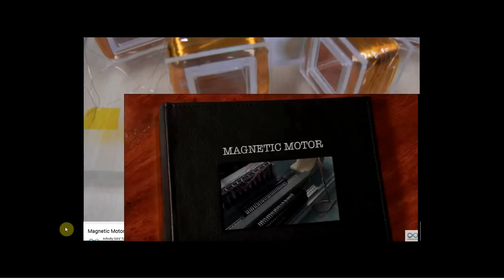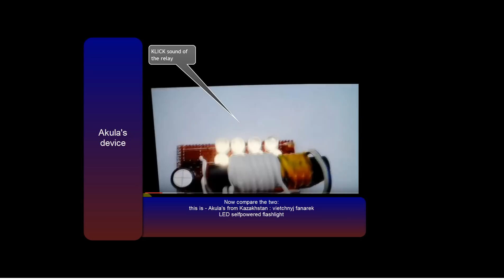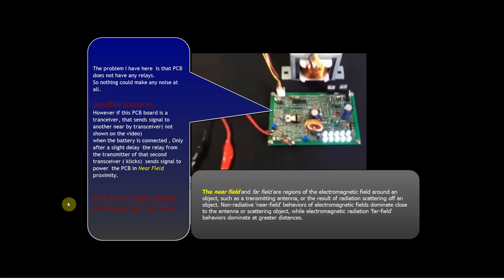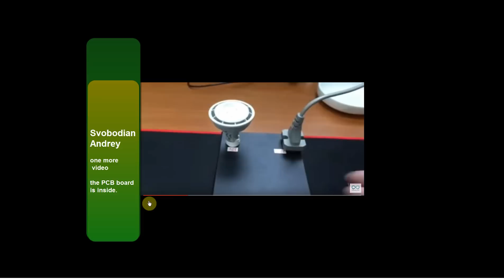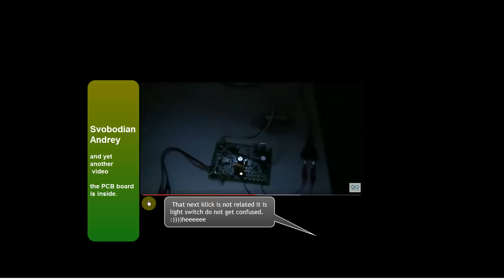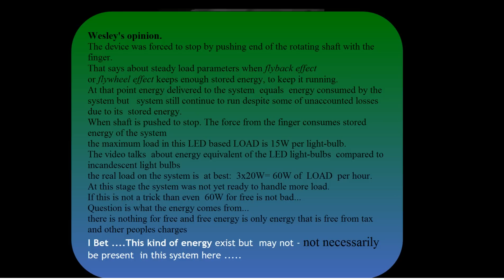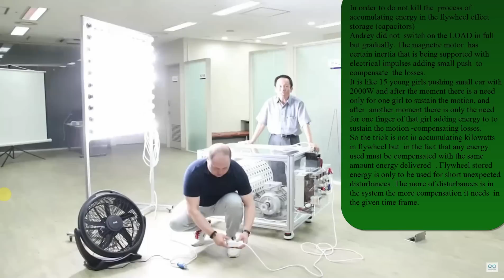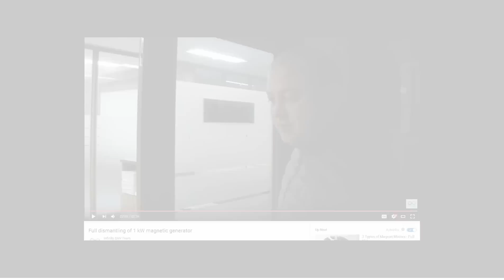Svobodian Andrey Free energy Devices 10kw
InfinitySAV is  Korean company working with Svobodian Andrey Free energy  Devices .  They present marriage of two different FE devices
I do not conform nor support their action, however I found it  to be worth of my time